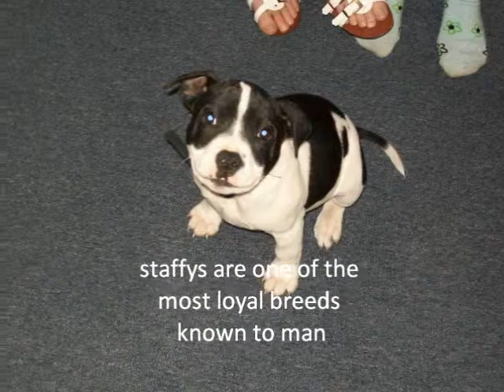staffys misunderstood bobs world (2)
staffys raw deal